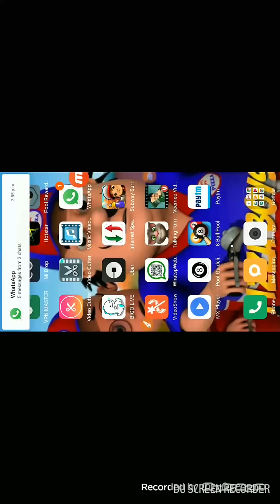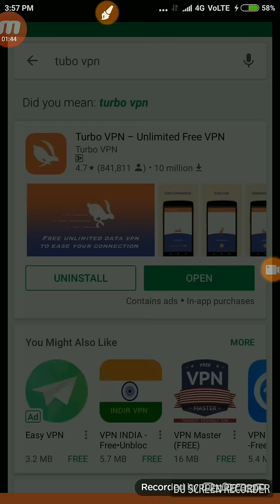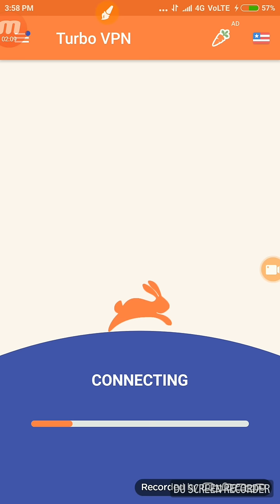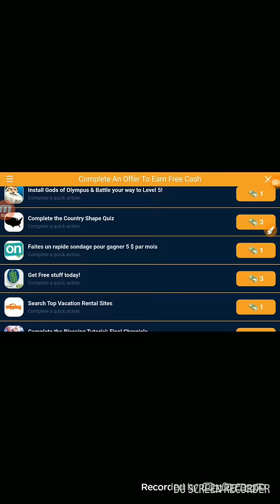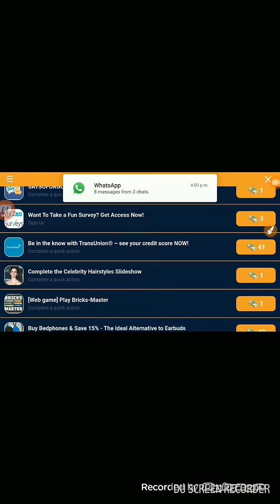8 ball pool new Cash trick 331 Cash free trick 100% work 2018